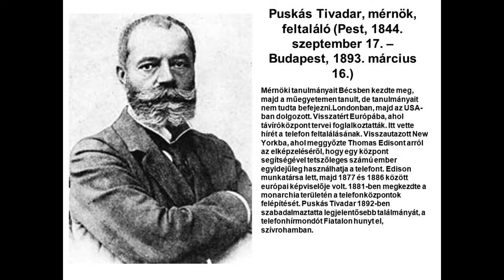Puskás Tivadar élete és munkássága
Egy rövid ismertető Puskás Tivadar életéről.